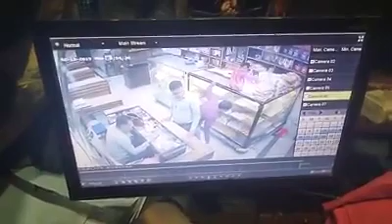সন্ধ্যারাতে দুর্ধর্ষ ছিনতাইর ঘটনা করিমগঞ্জ শহরে। গ্রাহক সেজে মিষ্টির দোকান দেবদূত থেকে টাকার ব্যাগ ছ